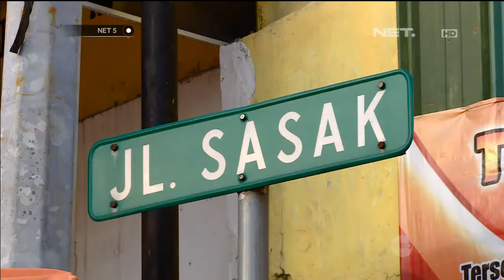Sepenggal Persia di Surabaya -NET5